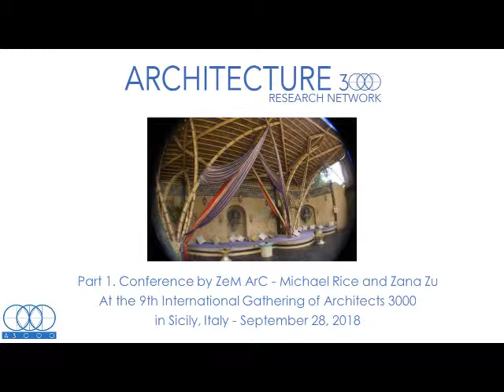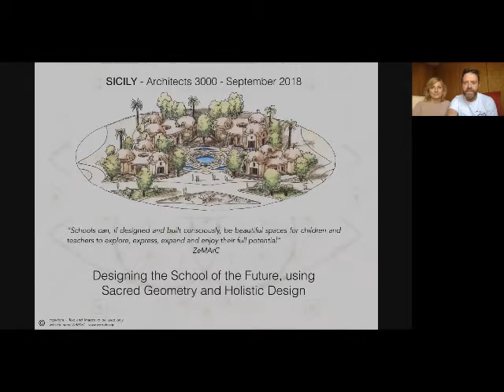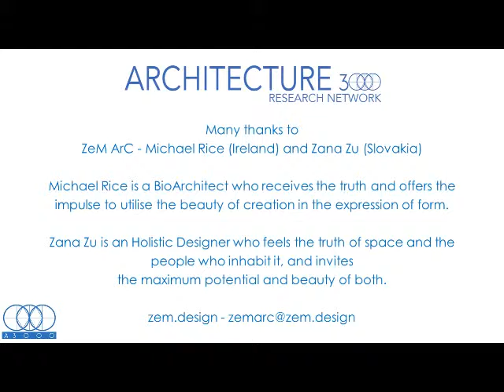Architecture 3000 Research, ZeMArC - Part 1 - Michael Rice and Zana Zu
Co-Creating Today
Tomorrow's Learning Eco-system
with Consciousness and Peace

2018, Architects 3000 Meeting, Italy

In 2018, the 9th International Gathering of Architects 3000 and Universal Geometry took place for the first time in Europe, in Milazzo, Sicilia, Italy, September 24-30, 2019.

The programme included 6 days of presentations, workshops and field trips. The topic were: How to Design our School of the Future, by using Universal Sacred Geometry with a special focus and practice on the project: The 7 Petal School for Gigliopoli.

Participants included:
Claudio Lucchesi (Italy), Claudia Martinho (Portugal), Takaharu Tesuka (Japan), Prakash Nair (USA), Michael Rice (Ireland), Zana Zu (Slovakia), Cosme Espinoza (Mexico), Chavi Gupta (India) and Noemi Paymal (France/Bolivia).

Please watch below the videos loaded with amazing information provided by such an international amazing panel.

Michael Rice, Ireland
Michael Rice is a BioArchitect who receives the truth and offers the impulse to utilise the beauty of creation in the expression of form. Michael collaborates with Zana Zu as ZeMArC.

Zana Zu, Slovakia
Zana Zu is an Holistic Designer who feels the truth of space and the people who inhabit it, and invites the maximum potential and beauty of both. Zana Zu collaborates with Michael Rice as ZeMArC.
zem.design

All audio-visual material used in this video belongs to their respective authors.